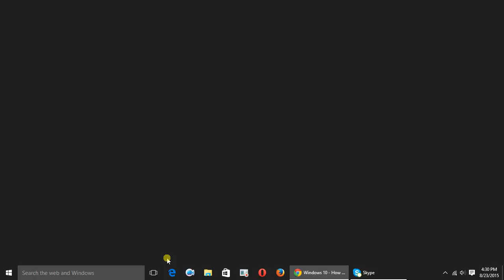How to view all open applications in windows 10